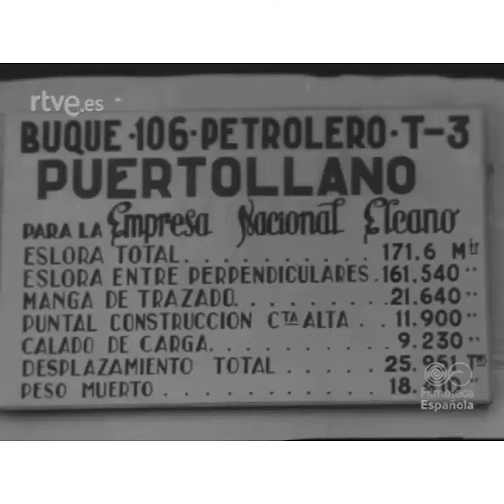Botadura del Petrolero Puertollano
Botadura del Petrolero Puertollano, el más longevo de los siete petroleros de la serie “Castillo de Lorca” construidos en el astillero de la Empresa Nacional Bazán, en Ferrol